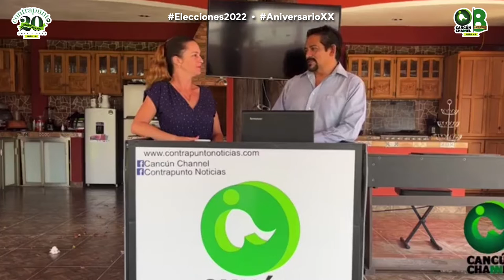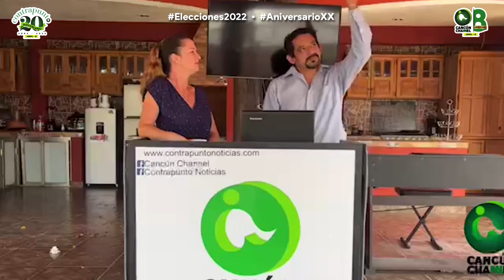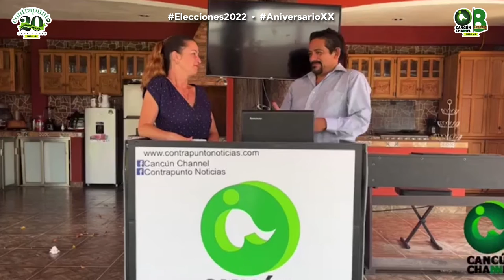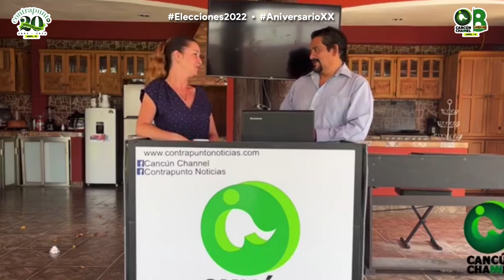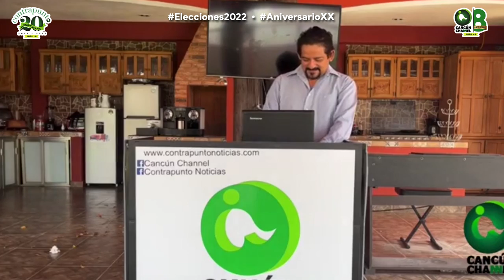CUATRO CENTENAS DE ASPIRANTES A DIPUTADOS LOCALES POR MORENA